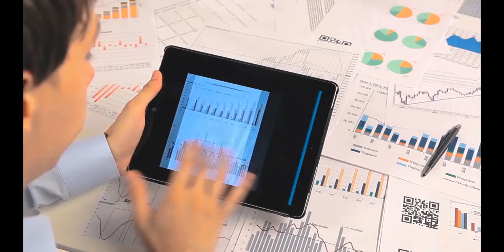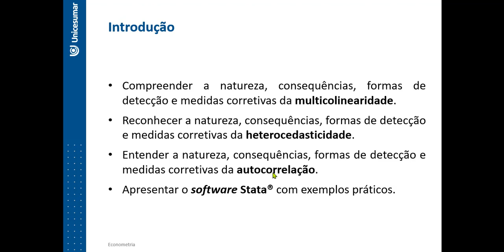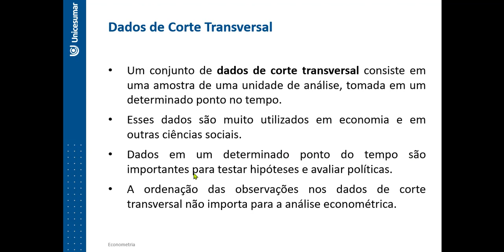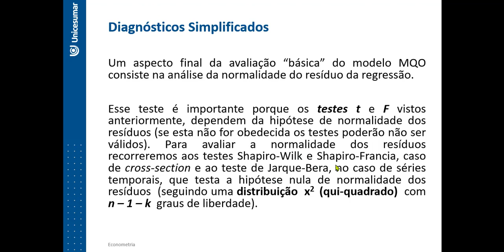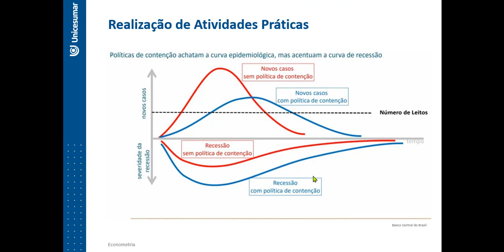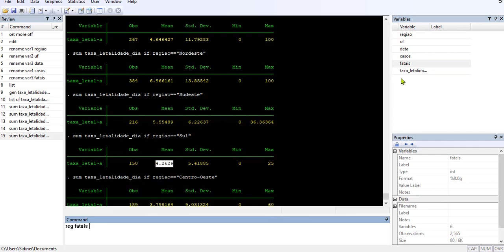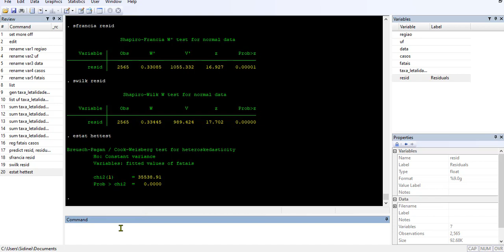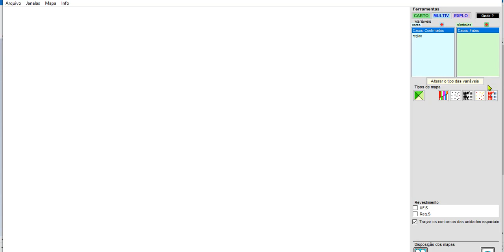Aula 1 ECON - Econometria UniCesumar 2020